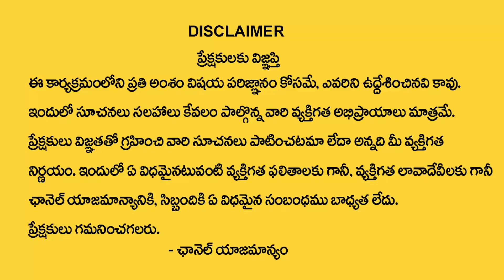Chandraja vadapalli About Moral Values | God Tulasi Story | Best Moral Story | Dussehra | MY DESTINY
Watch